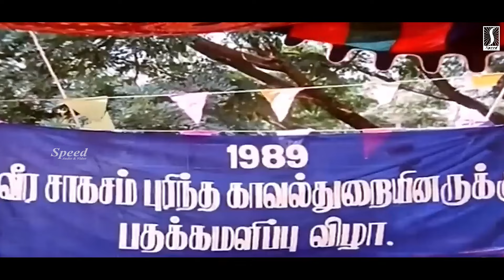சிலுக்கு காமடி சூப்பர் ஆ இருக்கு | Bhagyaraj Tamil Comedy | Silk Smitha Tamil Comedy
Avasara Police 100 Tamil Comedy Full Movie
Produced by S. Duraisamy
Starring M. G. Ramachandran
K. Bhagyaraj
Gautami
Silk Smitha
K. Bhagyaraj
Production
company
Sudha Cine Movies